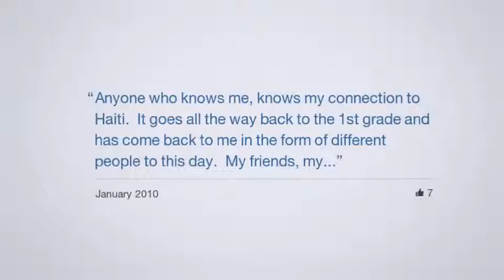Facebook Lookback video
FB so lovingly condensed my six years on their social hell down to this video. What's not there is the hours of games and pervy messages bwhahaha